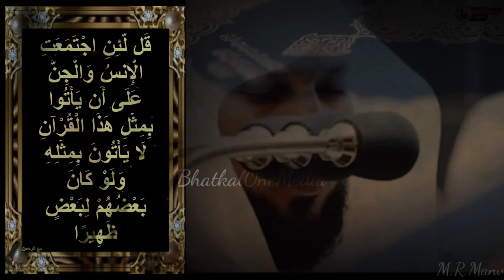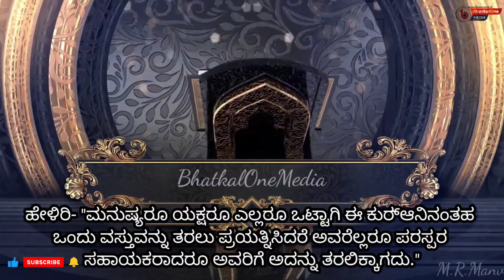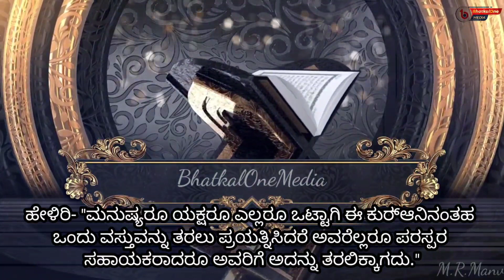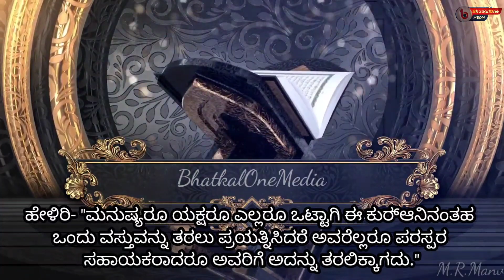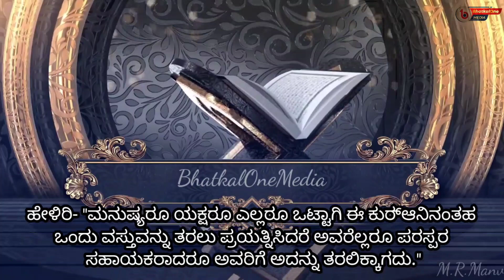The Challenges of the Quran/ ಕುರಾನ್‌ನ ಸವಾಲುಗಳು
👉ಹೇಳಿರಿ- "ಮನುಷ್ಯರೂ ಯಕ್ಷರೂ ಎಲ್ಲರೂ ಒಟ್ಟಾಗಿ ಈ ಕುರ್‍ಆನಿನಂತಹ
ಒಂದು ವಸ್ತುವನ್ನು ತರಲು ಪ್ರಯತ್ನಿಸಿದರೆ ಅವರೆಲ್ಲರೂ ಪರಸ್ಪರ
ಸಹಾಯಕರಾದರೂ ಅವರಿಗೆ ಅದನ್ನು ತರಲಿಕ್ಕಾಗದು."